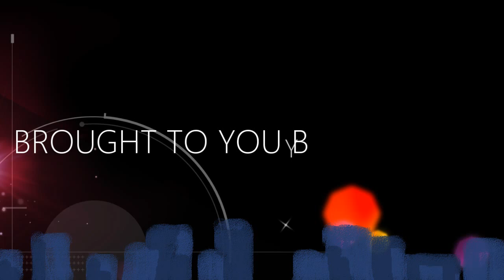Mr. Haskovec's Tech. Exploratory Newscast 2015